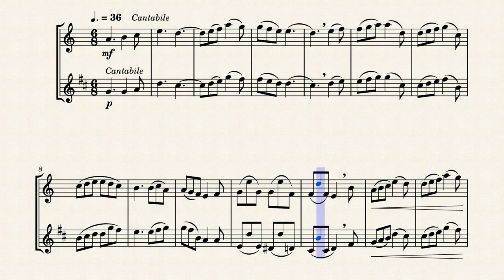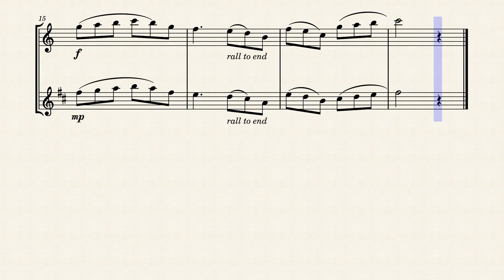Pelican- Flute Duet by Rosie Williams